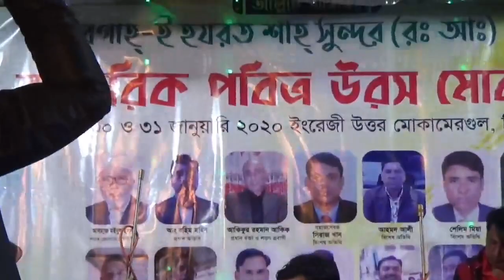নিজে আল্লাহ হইছে পাগল সৃষ্টির ও মূলে। বাউল কলি সরকার ঢাকা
ওরে নিজে আল্লাহ হইছে পাগল সৃষ্টির ও মুলে পাগল হইয়া পাগল ... ওরে নবীর প্রেমে ওয়াজ করনী পাগল হইয়া বত্রিশ দন্ত ফেলে দিল পাগলামি করিয়া।